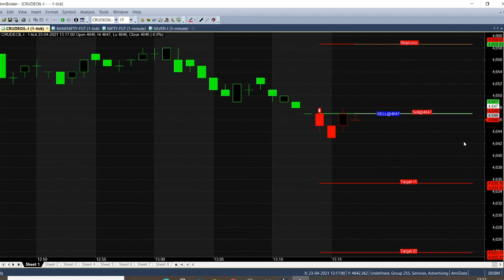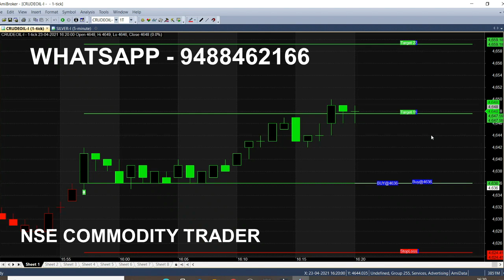Crude oil Best Indicator Strategy for Buy Sell Signal Software | Crude oil Intraday Trading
Every day we are analyzing Crude oil in this Buy Sell Signal Software and we are getting good results from this Indicator Strategy, For Intraday Trading it is one of the Best Indicator for all traders even Beginners also.

⏱️⏱️TIMECODES⏱️⏱️
0:00​ - Intro
0:30 - Candlestick Explanation
1:00 - Crude oil Open Calls
2:00​ - Crude oil buy signals Analysis
3:00​ - Crude oil Trend Changed
4:00​ - Strong Buying Trend
5:00​ - Targets Achieved
6:00​ - Previous Calls Analysis
7:00​ - Get Live Market Tips